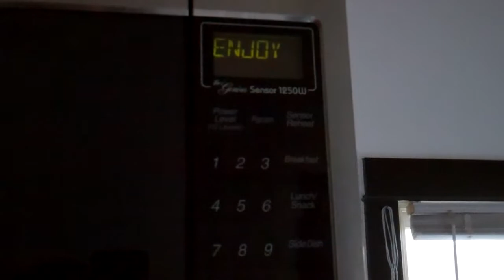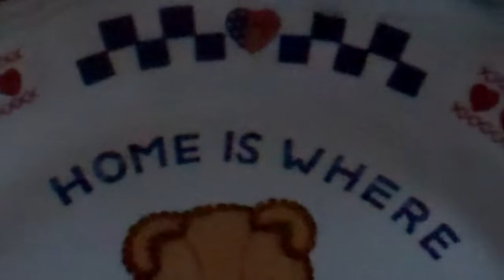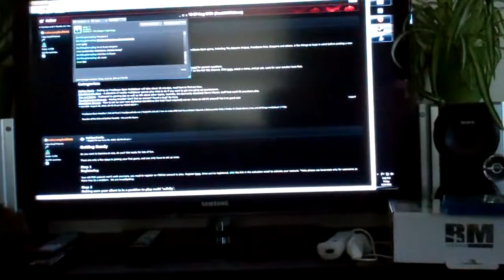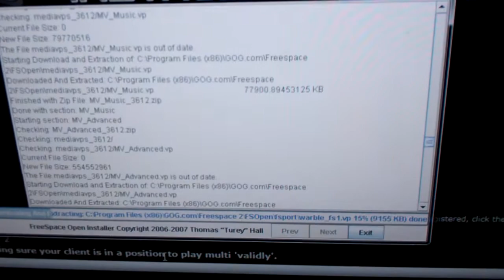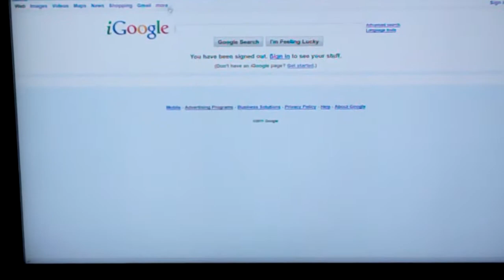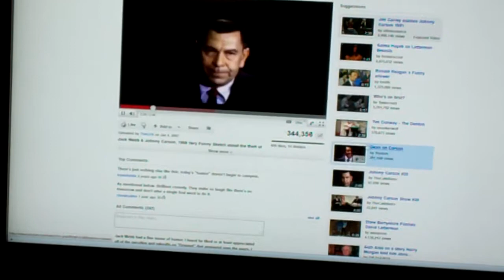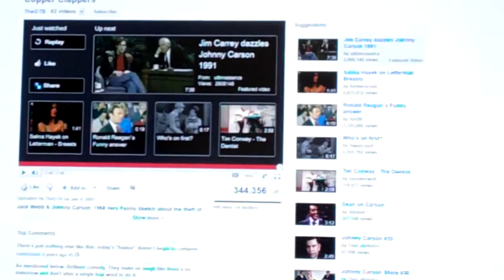At Royal's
Just hangin' out, installing Freespace 2, eatin' food, watchin' YouTube, droppin' trailing "g"s from my participles.